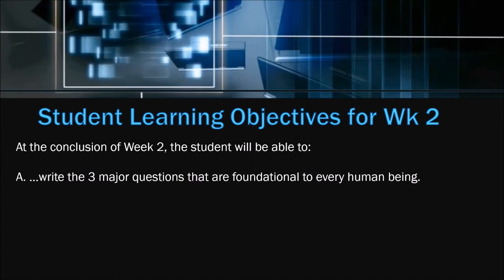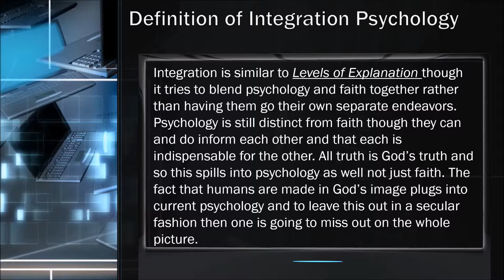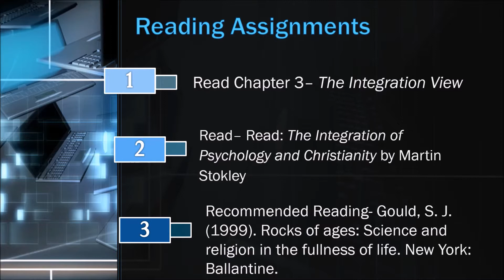Welcome to Week 2 Senior Psychology Seminar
Welcome to week 2 of this class. Please review this video carefully. Feel free to pause the video at any time if you need more time to absorb the information.